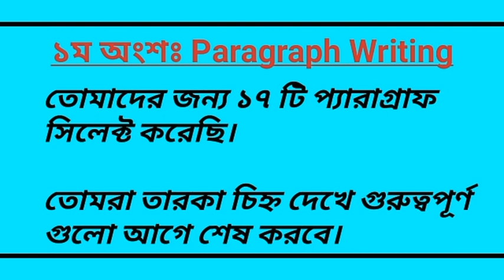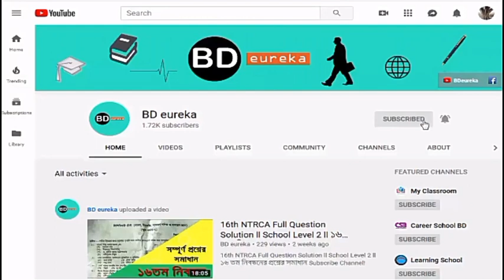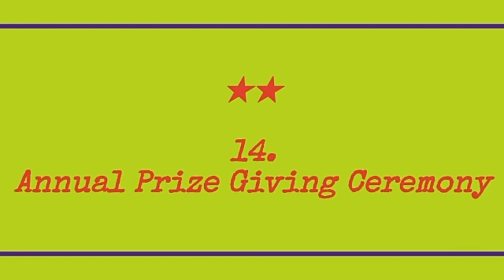SSC English 1st Paper Suggestion 2021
SSC ENGLISH EXAM SUGGESTION 2021 II SSC SUGGESTION 2021 ENGLISH II SSC EXAM PREPARATION 2021 ENGLISH 1ST PAPER

Welcome to BDeureka and I'm glad you found this video.Whether you're looking for SSC exam preparation in 2021, SSC exam suggestion or SSC suggestion 2021..Yes! You choose the right channel. Basically I try to create all tropics such as Bangla, English, Math, Higher Math, Bangla Bakoron, Physics, Chemistry, Biology, Science, ICT, BGS etc with part by part.

BDeureka founded for fill up your every expectation into SSC exam preparation in 2021.I created every videos with ssc English suggestion 2020.